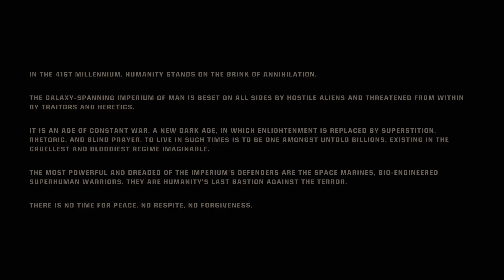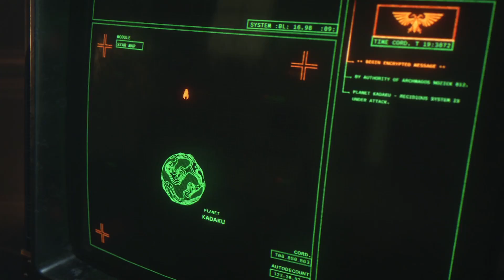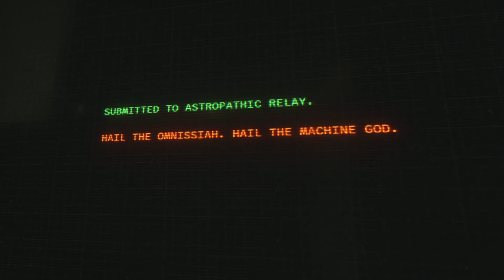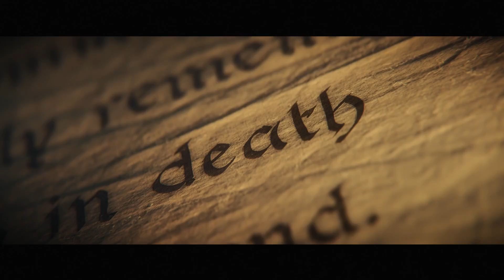I know nothing about Warhammer -Strife Plays Warhammer 40k Space marines 2